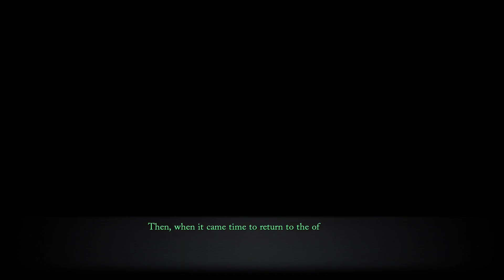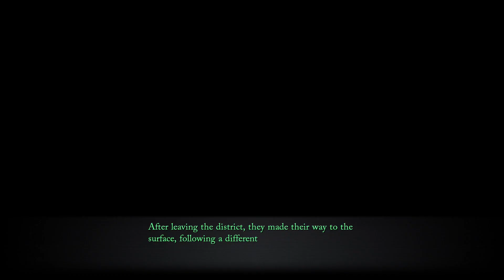Lets play Trails through Daybreak Part 48